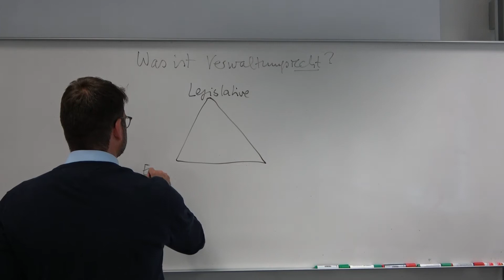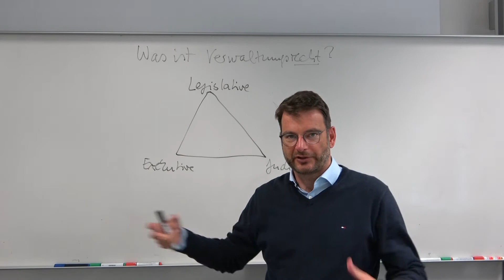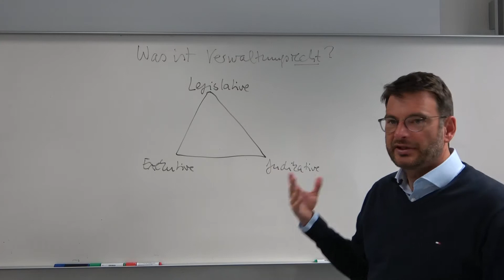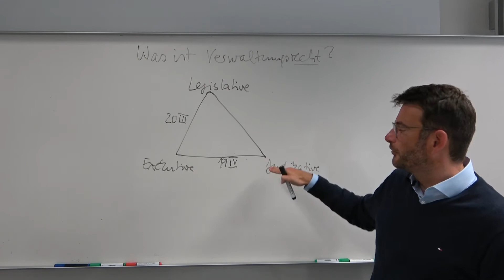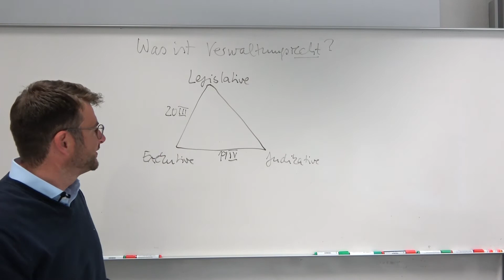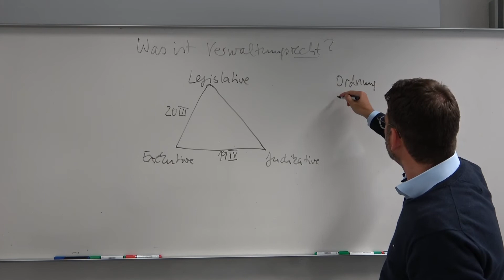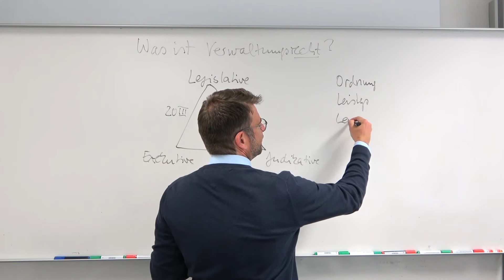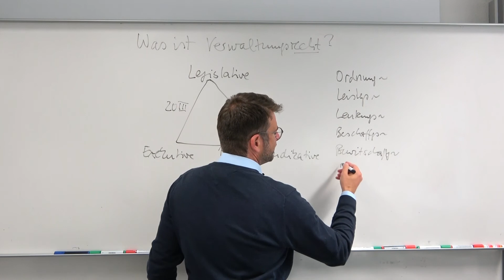Was ist Verwaltungsrecht 2: Was ist Verwaltung?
Was ist Verwaltung? Welchen Platz und welche Rolle hat sie in der Gewaltenteilung?